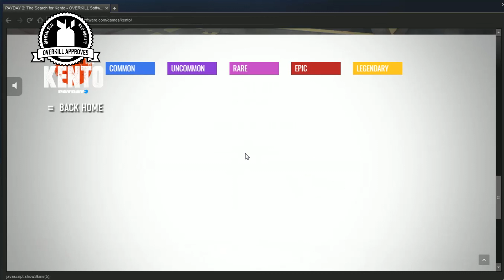PAYDAY 2: Spring Break 2017: Giorno 8&9 (Pen Melee Giveaway & Paper Gang)